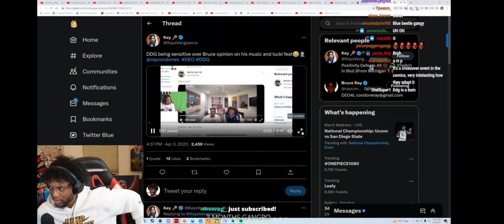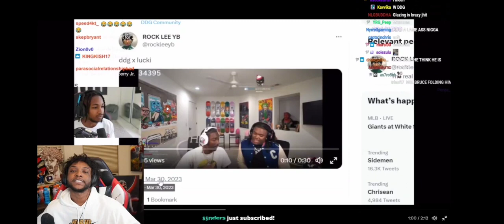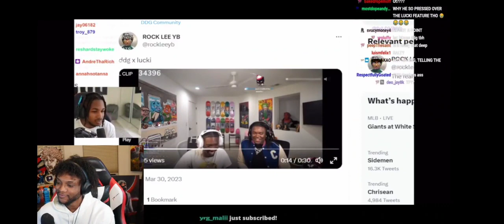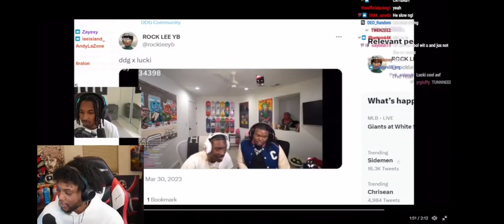YourRAGE REACTS To DDG Getting Mad At BruceDropEmOff After Telling LUCKI He Didn't Like Him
Make sure to sub and like the vids :)